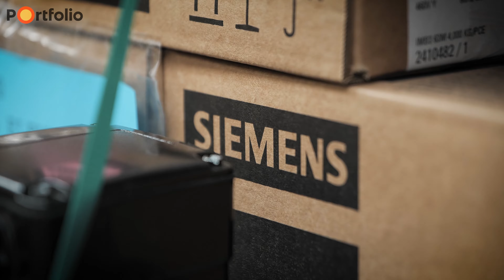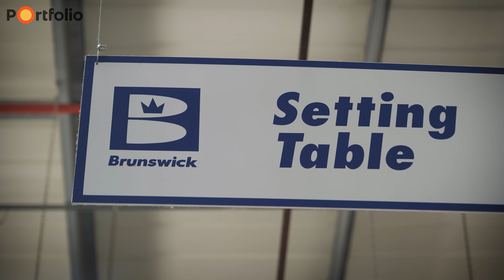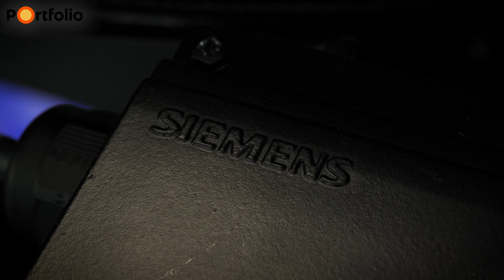Magyar gyárban készülnek a legmenőbb sportgépek, fél Amerika ezeket használja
Ha a világon bárhol elhangzik a bowling szó szinte biztos, hogy nem Magyarország ugrik be elsőként. Bár a sportág nem annyira elterjedt nálunk, mint a játék őshazájában, az USA-ban vagy a skandináv országokban, a Brunswick cég nevét garantáltan világszerte ismerik a pályákat üzemeltetők.

HOL TALÁLOD MEG A PORTFOLIO-T?

Zuhanás a tőzsdéken? Medve vagy bika? Izgalmak az ingatlanpiacon? És mi a helyzet a kriptodevizákkal? Prognózisok, vélemények. Érvek, ellenérvek. Globális kitekintés és a magyar piac legalaposabb ismerete. Segítünk eligazodni a gazdaság különböző szektoraiban. Kerülj képbe a piaccal és profitálj 100 szakértő tudásából! Olvasd, hallgasd, kövesd a Portfoliot!